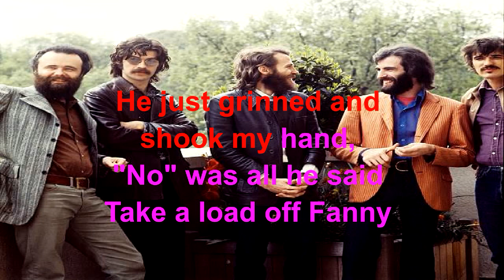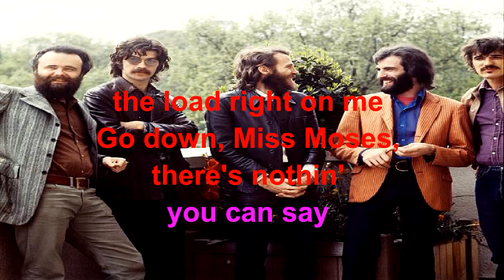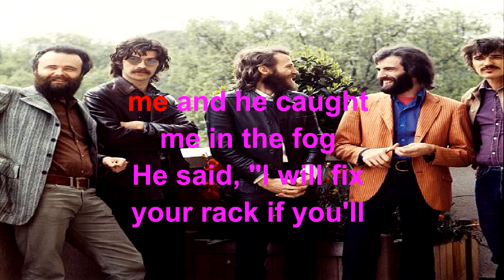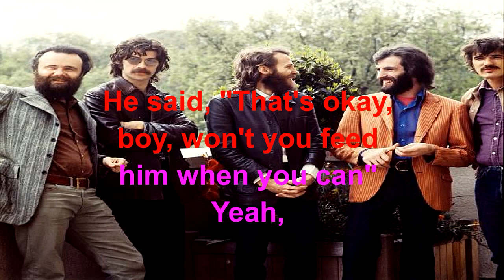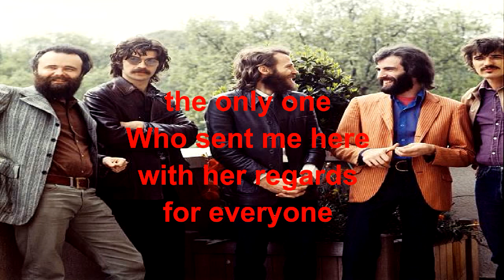The Weight The Band Lyrics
The Band    The Weight